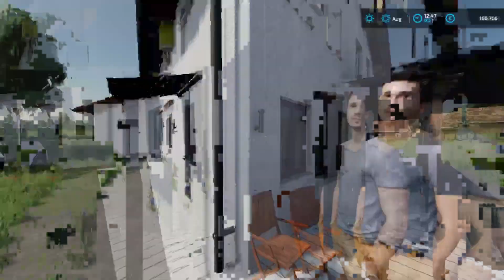#3 | Chopping grass witch Krone | Hollandscheveld | TimeLapse | Farming Simulator22